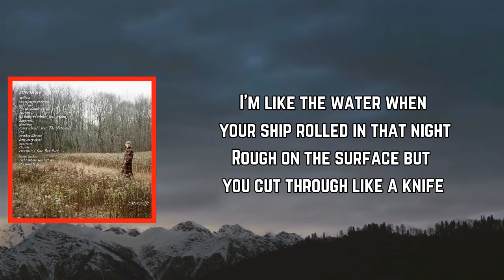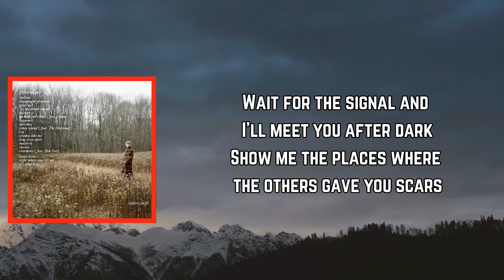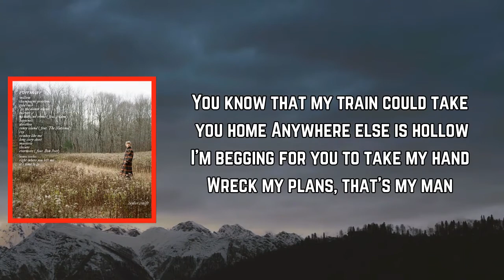Taylor Swift - ​willow (Lyrics)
#​willow by TaylorSwift
Album

[Verse 2]
Head on the pillow, I could feel you sneakin' in

[Verse 3]
I guess I should've known from the look on your face